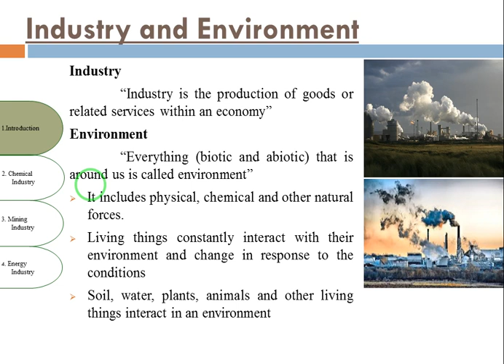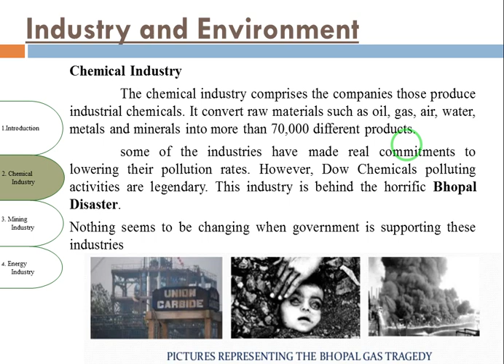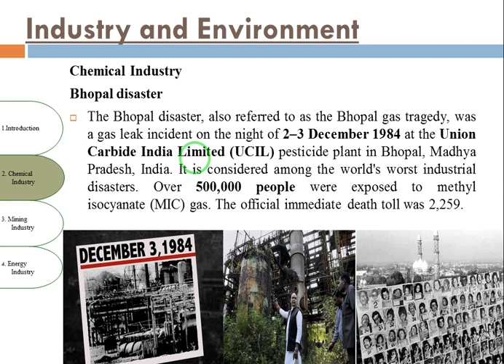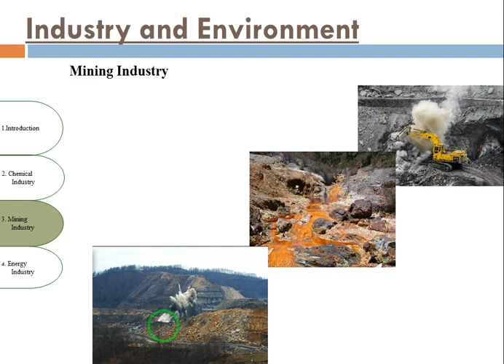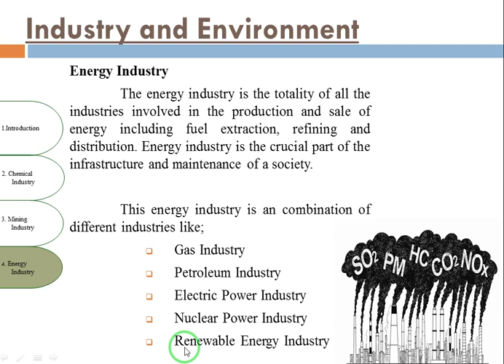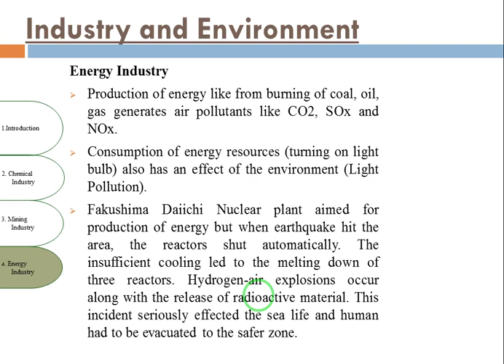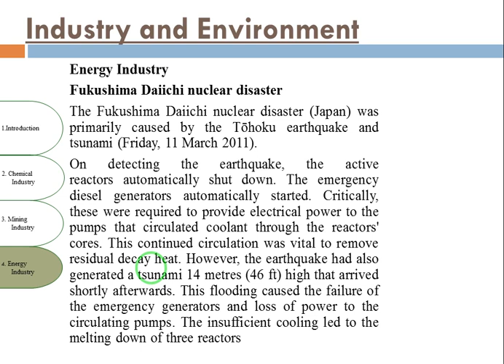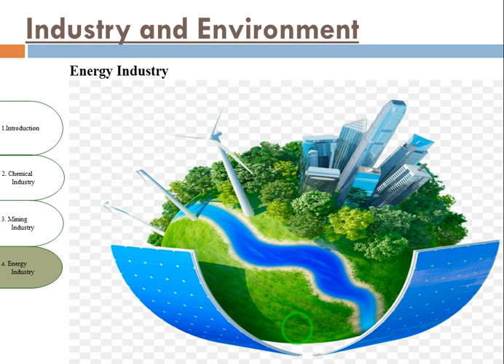Industry and Environment/ Industrial Development and Environmental Degradation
This video elaborates how industrial development leads to degradation of Ecosystem.
Industrial Development and Environment
Impact of Chemical Industry Mining Industry and Energy Industry on Environment
Bhopal Incident
Bhopal Disaster